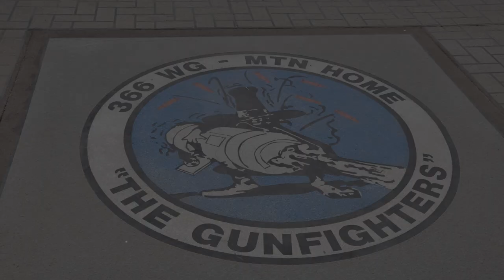Reveille and Retreat Procedures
Customs and Courtesies video explaining what to do during the sounding of Reveille, Retreat, To the Colors and The National Anthem on Mountain Home Air Force Base